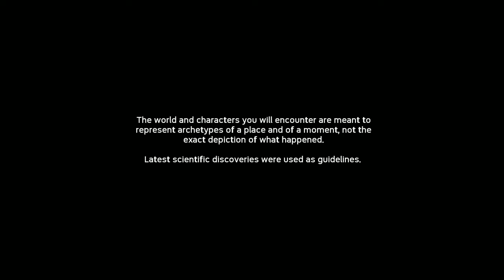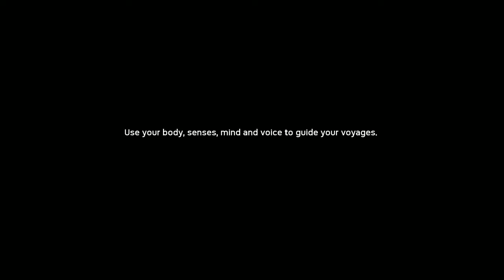ANCESTORS: The Humankind Odyssey - The Lost Child & Hidden Waterfall Oasis Gameplay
Gamers! We're excited to share with you our official gameplay walkthrough of Ancestors the Humankind. It's a new open world survival game RPG, developed by Panache Digital Games and published by Private Division. It was released on Windows PC via EpicGames Store on August 27, 2019. It will release on Steam, PS4 & Xbox One in 2020.

Survive your evolution in Neogene Africa starting 10 million years ago. Ancestors: The Humankind Odyssey is a third-person open world survival game where you Explore, Expand, and Evolve to advance your clan to the next generation in the exciting new adventure from the creator of Assassin’s Creed.